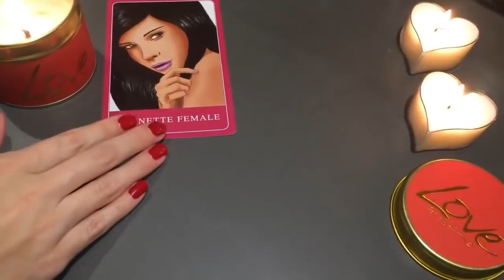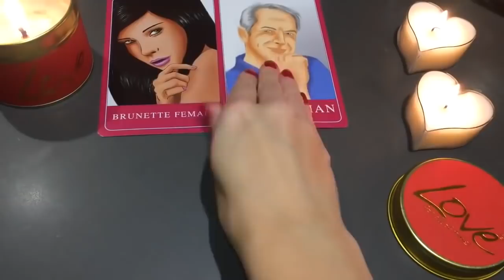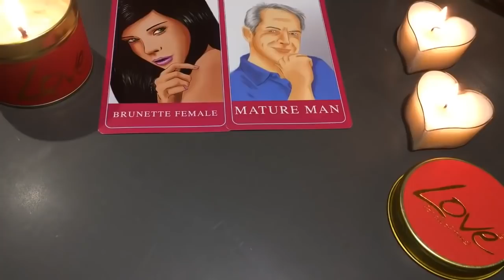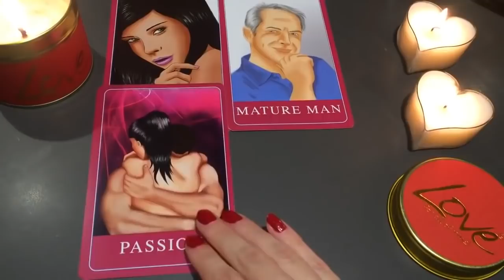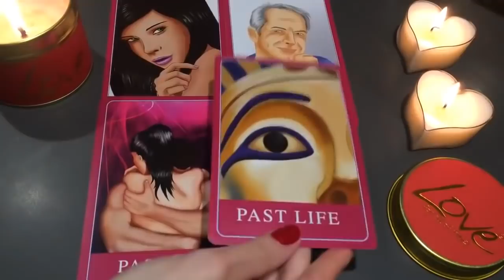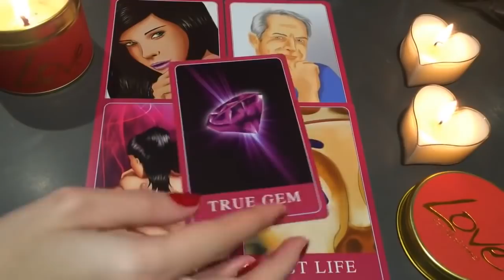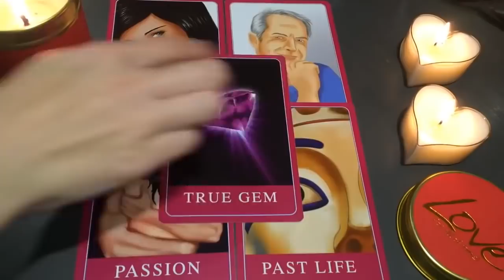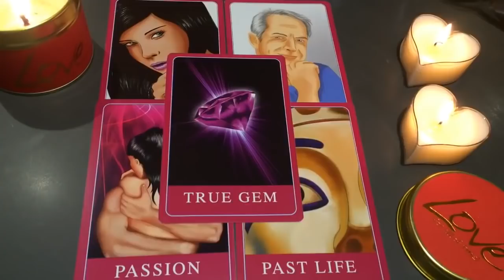LEO, SOMEONE VERY MYSTERIOUS IS ABOUT TO SHOW UP IN YOUR LOVE LIFE😍✨8-10 APRIL WEEKEND TAROT